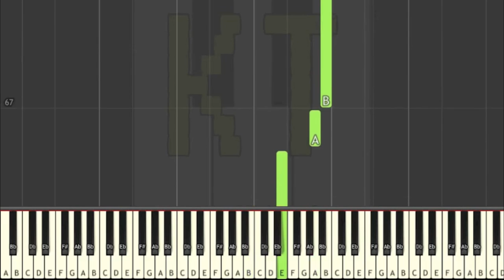Learn to Play Dark World from Legend of Zelda: A Link to the Past - Easy Mode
This series of Synthesia piano tutorial videos is designed to teach YOU how to play Dark World from Legend of Zelda: A Link to the Past and other video game music like a pro! There are four difficulty levels: easy, medium, hard, and insane. Each level builds off of the one before it. This video is easy mode, and there are links to the other difficulties in the description below.

🎹  GEAR 🎹

♫ Keyboards ♫

🎹  Let’s Connect! 🎹